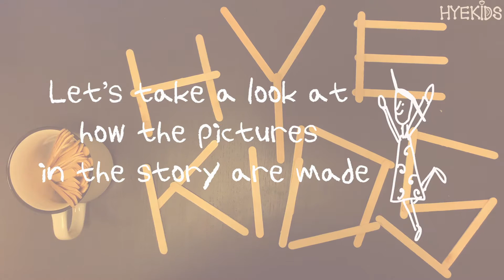Storytelling with Popsicle Stick Art | Story for kids | Trip to the sea | Hyekids Story Time | 영어동화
Popsicle stick arts can be awesome characters, fabulous backgrounds, and perfect props of children's story :)
Through this activity, children can improve
📍 representation skills
📍 communication skills
by using descriptive language to explain and making connections from stories in their daily living.

Enjoy this video and don't forget to